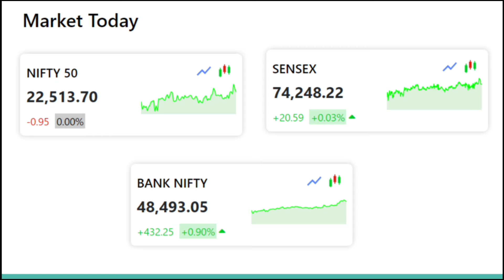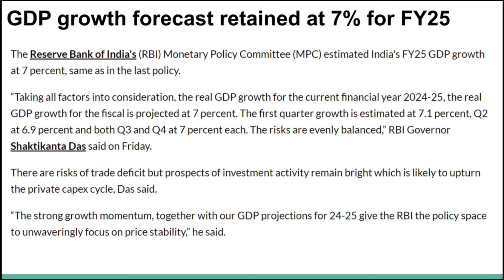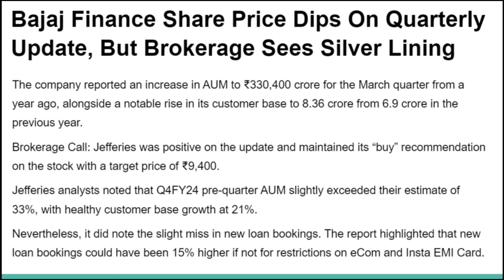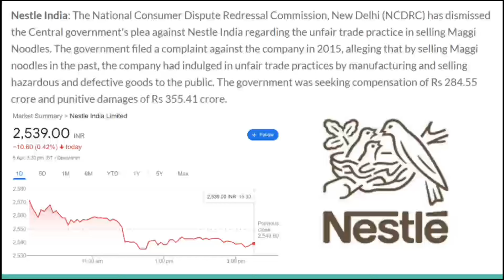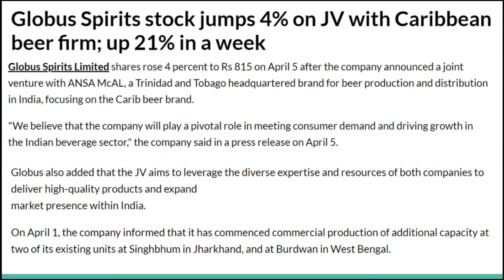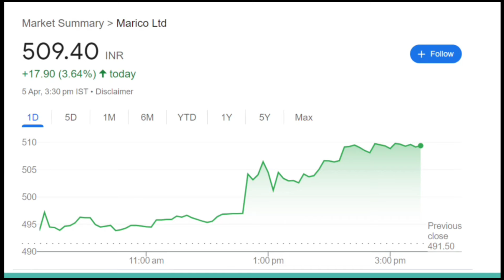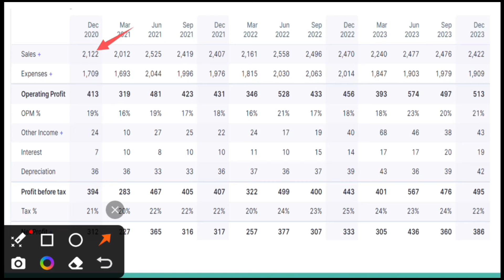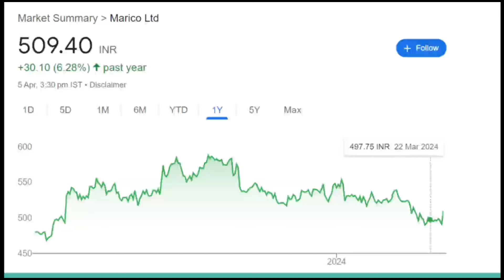5 April stock market news|RBI MPC meeting|Nestle|HDFC Bank|Bajaj finance|Globus spirit|Marico|IPO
5 April stock market news|RBI MPC meeting|Nestle|HDFC Bank|Bajaj finance|Globus spirit|Marico|IPO

Know What you Own and Why you Own
aylist?list=PLcn5g7OYrOmPUmHhoWZdnldnUBKAqVylc